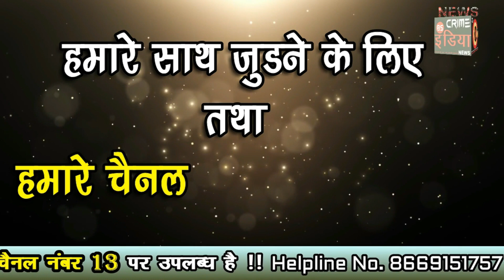महामार्ग पुलिस ने किया मृत्युंजय दूतों का सम्मान !!